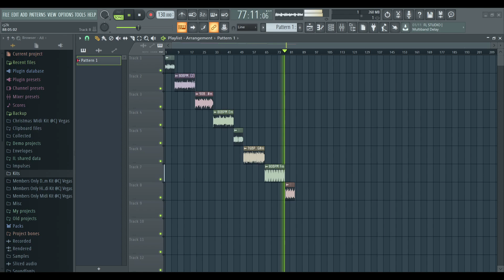FREE BOOM BAP LOOP/SAMPLE KIT (100% Royalty Free)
Free Boom Bap Loop Kit
100% ROYALTY FREE